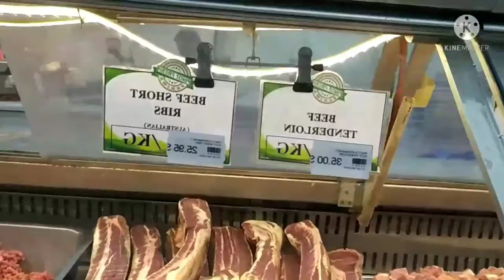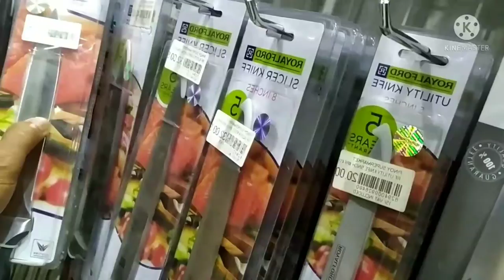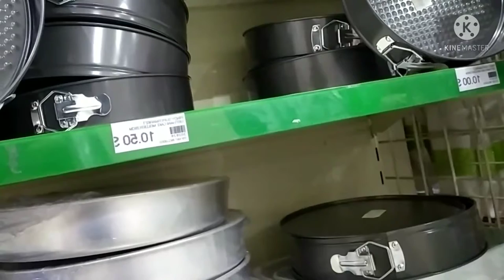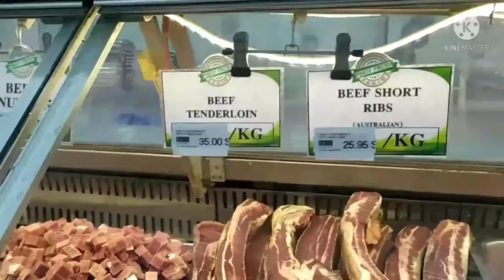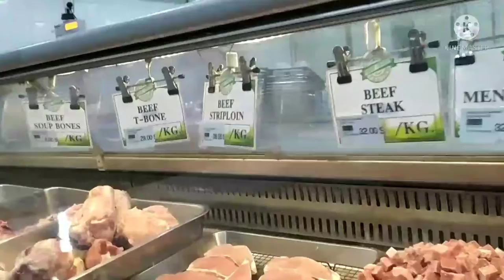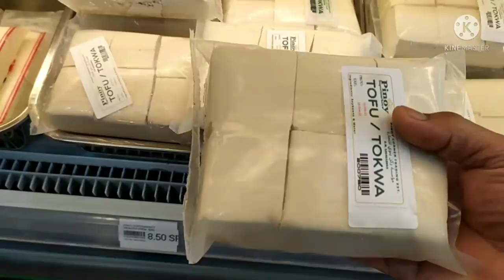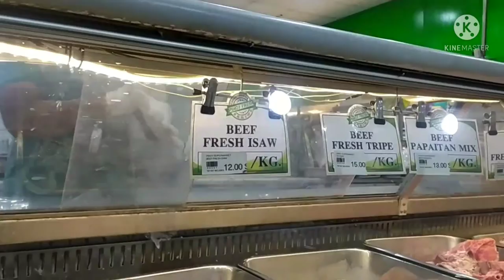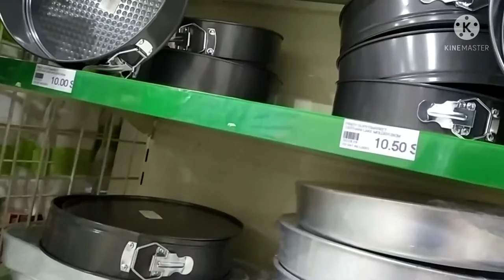Trip To Batha | Batha Riyadh Saudi Arabia | Pinoy Market